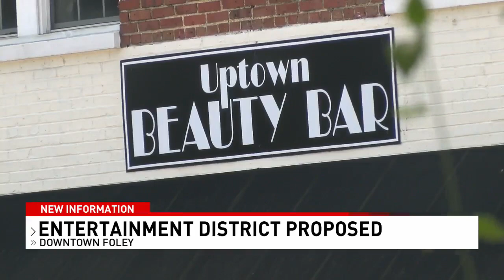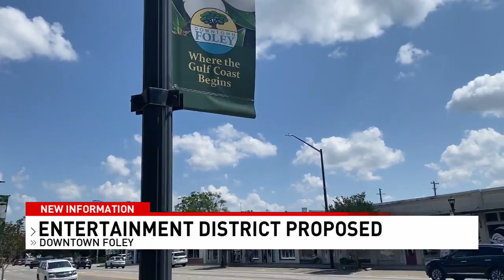NEW INFORMATION: Downtown Foley could become the newest entertainment district - NBC 15 WPMI